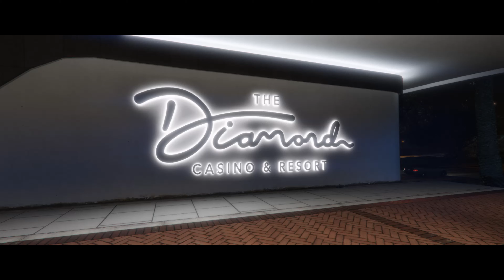Grand Theft Auto Diamond Casino & resort Casino work guide: Severance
Another mission for the Casino work mission this is called “Severance”, the casino fired a guy the night before this mission and he lifted some money he wasn’t entitled to, you have to go get it.

If you like it please tap that like button, if you think it’s good enough please tickle that subscribe button and if you can please share to others can see this
Please take care, stay safe and sleep well
Good morning, good evening or good night depending on the rotation of your location!